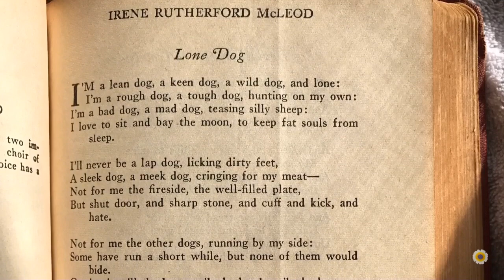A reading of a rousing poem about independence: “Lone Dog” written by Irene Rutherford McLeod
I‘M a lean dog, a keen dog, a wild dog, and lone;
I’m a rough dog, a tough dog, hunting on my own;
I’m a bad dog, a mad dog, teasing silly sheep;
I love to sit and bay the moon, to keep fat souls from sleep.

I’ll never be a lap dog, licking dirty feet,
A sleek dog, a meek dog, cringing for my meat —
Not for me the fireside, the well-filled plate,
But shut door, and sharp stone, and cuff and kick, and hate.

Not for me the other dogs, running by my side;
Some have run a short while, but none of them would bide.
O mine is still the lone trail, the hard trail, the best,
Wide wind, and wild stars, and hunger of the quest!

Reading Selection:

Lone Dog by Irene Rutherford McLeod. (1955). In E. Markham (Ed.), Anthology of the World’s Best Poems (Memorial Ed., Vol. I, p. 576). New York: Wm.H. Wise & Co.